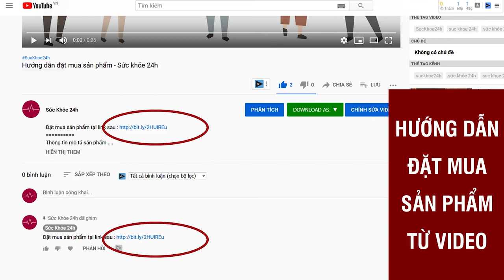Trường Xuân Vương Viên Uống Sinh Lý Nam Hộp 30 Viên Giá Bao Nhiêu?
Trường Xuân Vương Chính Hãng 100%, Hỗ Trợ Tăng Cường Sinh Lý Mạnh Mẽ, Tráng Dương, Bổ Thận. Đang Ưu Đãi 50%, Giá 790.000VNĐ/ Hộp, Free Ship Toàn Quốc.
Tùng Yuki review Trường Xuân Vương, bài thuốc tăng cường sinh lý đàn ông có tốt không?
Trường Xuân Vương trong thời gian gần đây được nhiều nam giới tin dùng vì tác dụng tăng cường sinh lý, tăng ham muốn tình dục, kéo dài thời gian quan hệ, dùng kết hợp với các loại thuốc tăng cường sinh lý nam giới rất hiệu quả. Trong Video này, nghệ sĩ Tùng Yuki đã trải nghiệm và review Trường Xuân Vương có thật sự tốt không, có lừa đảo không, mua ở đâu, giá bao nhiêu?

Đặt mua Trường Xuân Vương tại đây để được giảm giá 50% + free ship

Công dụng của bài thuốc Trường Xuân Vương

Trường Xuân Vương được bào chế 100% từ nguồn thảo dược thiên nhiên, đem đến công dụng vượt trội về tăng cường sinh lý, chữa yếu sinh lý cho người sử dụng:

• Kích thích quá trình sản xuất hormone sinh dục nam ( Testosterol trong cơ thể), giúp cho cân bằng hormon nội sinh trong cơ thể. Hormon testosterol đóng vai trò quan trọng trong cơ chế cải thiện chức năng sinh lý ở phái mạnh.
• Kích thích quá trình sản sinh tinh trùng, tăng số lượng và chất lượng tinh trùng; đồng thời cải thiện được khả năng di chuyển của tinh trùng, tăng tỉ lệ tinh trùng gặp trứng, tăng tỷ lệ thụ thai thành công.
• Tăng lưu thông tuần hoàn máu trong cơ thể đến các cơ thể, đặc biệt đến bộ phận sinh dục nam, giúp gia tăng kích thước dương vật, hỗ trợ điều trị chứng rối loạn cương dương.
• Kéo dài thời gian hoạt động tình dục, tăng ham muốn và khoái cảm.
• Hỗ trợ điều trị cho bệnh nhân gặp tình trạng yếu sinh lý, rối loạn cương dương, xuất tinh sớm, suy giảm ham muốn tình dục, vô sinh, hiếm muộn.
• Làm chậm quá trình mãn dục sớm ở nam giới.
• Hỗ trợ cải thiện và tăng cường hệ thống miễn dịch, sức đề kháng của cơ thể; nâng cao thể trạng; tăng sức bền và sự dẻo dai của cơ thể.
• Giảm tình trạng đau lưng mỏi gối, tiểu đêm nhiều lần, lạnh sống lưng.

Đối tượng sử dụng  bài thuốc Trường Xuân Vương

Trường Xuân Vương là sản phẩm hỗ trợ tăng cường sinh lý cho đàn ông, cụ thể là những ai đang vướng mắc các vấn đề về sinh lý, cần sử dụng thuốc tăng cường sinh lý, chữa yếu sinh lý… Có thể kể ra như:

• Nam giới bị yếu sinh lý, rối loạn cương dương, xuất tinh sớm.
• Nam giới bị suy giảm ham muốn tình dục, không còn muốn gần gũi khi ở cạnh bạn tình.
• Người có dấu hiệu mãn dục sớm.
• Người muốn tăng khả năng thụ thai.
• Người muốn kéo dài “cuộc yêu” và mang lại khoái cảm cho cả 2 người.

Nơi bán Trường Xuân Vương chính hãng, hướng dẫn mua hàng:

Để mua được sản phẩm chính hãng với giá khuyến mãi bạn nên đặt mua tại các trang bán hàng chính hãng của công ty phân phối. Link bán hàng mình để ở bên dưới. Bạn chỉ cần điền tên, sđt sẽ có nhân viên gọi lại tư vấn và hỗ trợ đặt hàng.